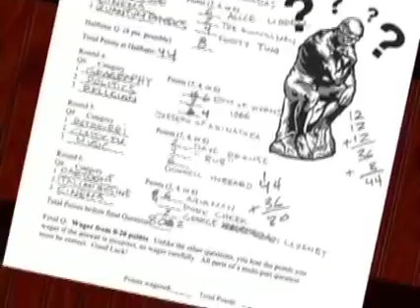Trivia Night - Aqua Teen Hunger Force